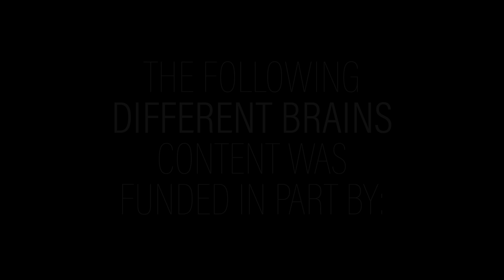Section 504: Understanding the Law Behind School Accommodations, with Linda Silver | EDB 330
Linda J. Silver, M.S., Ed.S. discusses Section 504 of the U.S. Rehabilitation Act of 1973, and her career ensuring appropriate accommodations for students.

Linda J. Silver, M.S., Ed.S. is the Executive Director and Founder of Silver & Associates Educational Consulting Solutions. She is an expert in the field of Section 504, an award winning certified school counselor, a nationally recognized speaker and published author advocating for students with disabilities. Linda’s training and work experiences have given her a unique perspective on children, schools and school district dynamics. Linda has been a Teacher, Guidance Director, Educational Leader, District Guidance Coordinator. She was selected to work at the school district level in administrative positions serving grades Pre-K to 12 for Broward County Schools, Ft. Lauderdale, FL the 6th largest school district in the United States. In her roles as the School District Section 504/ADA Specialist and as the School District Guidance Coordinator for the School Board of Broward County, Florida she oversaw over 340 schools with over 265,000 students.

Silver & Associates Educational Consulting Solutions provides expert educational consultation services to parents and schools districts; ensuring equal access to education for all students and helping transform students’ lives.